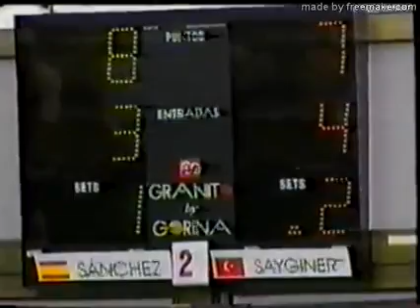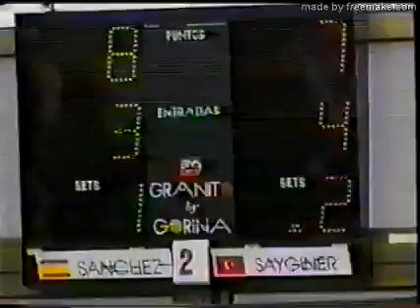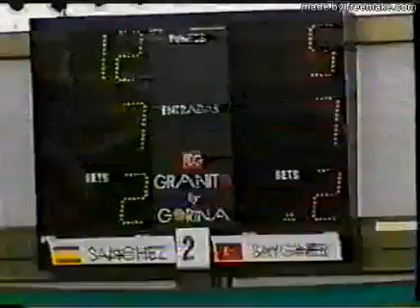SEMIH SAYGINER VS DANI SANCHEZ FINAL CAMPEONATO DE EUROPA MADRID 2001 PARTE 2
la mejor revista de billar en América

MATERIAL publicado con fines PEDAGÓGICOS Si le es útil, busque a sus autores en la web y colabora, CÓMPRALES SUS PRODUCTOS o ayuda en algún sentido. Ellos han invertido mucho tiempo y trabajo en desarrollarlos.

Billar Latino ®
By marketing total